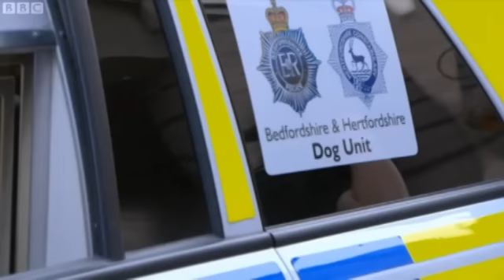Traffic Cops - Terrier Terror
A pleasant summer's afternoon in Luton turns ugly when a woman suspected of robbery is picked up by the traffic cops for unleashing her Staffordshire Bull Terriers on a man in the town centre, leaving him lying in a pool of blood.